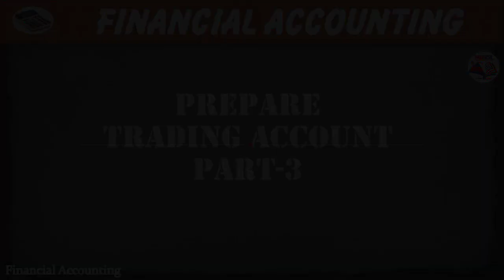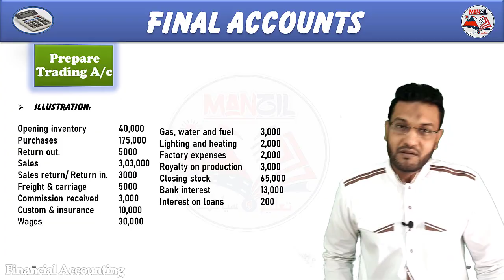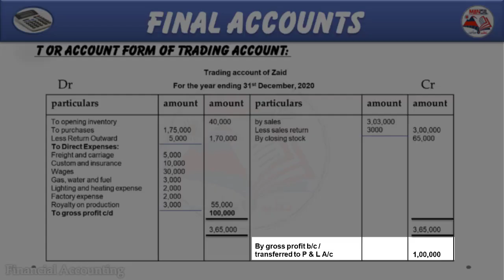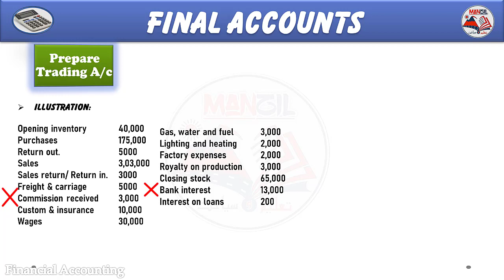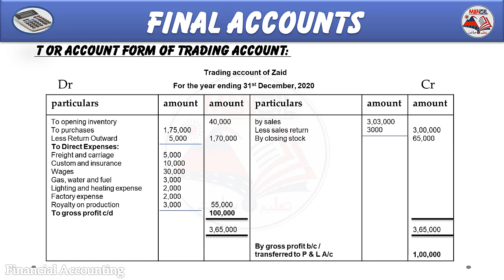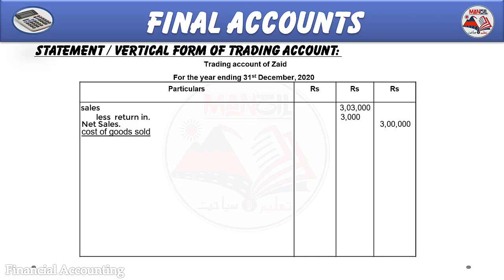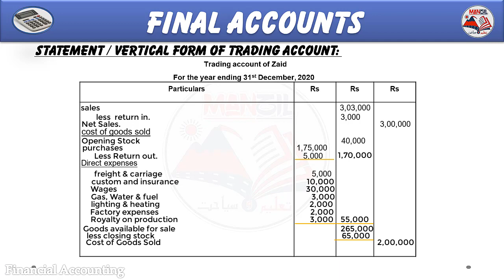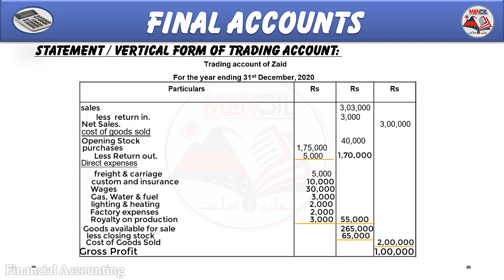Final Accounts || Prepare Trading Account part 3 in Urdu || Hindi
we will prepare trading account by T method and statement method by given illustration,